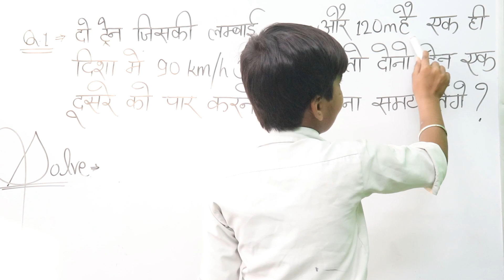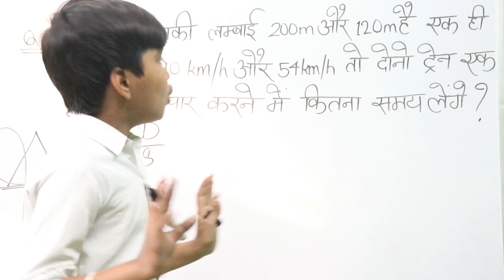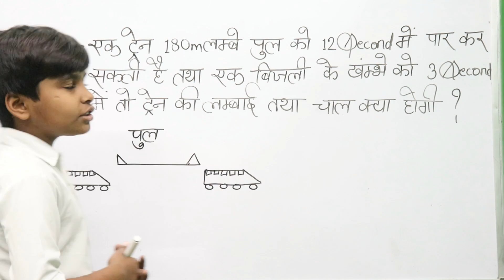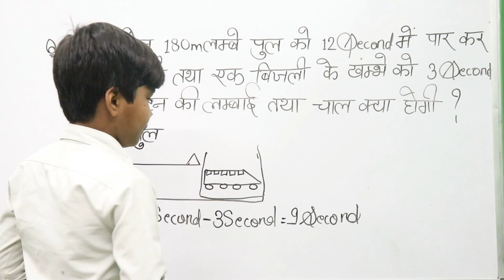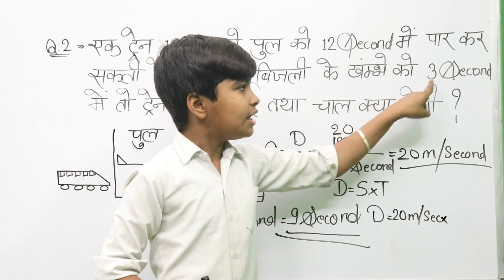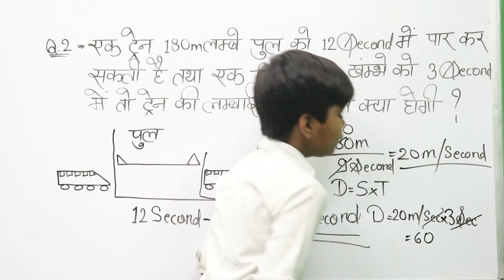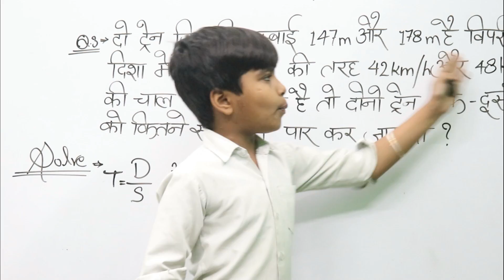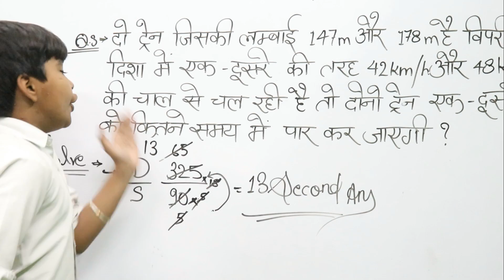ट्रेन से रिलेटेड प्रश्न || रेलगाड़ी से सम्बंधित प्रश्न || Train math short trick-rn glory(Chhote Sir)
Hello ! dosto swagat hai aap sab ka aapke apne youtube channel RN Glory me aur aaj ki is video me ham aap logo ko bataenge train se relative question ko kaise solve kare